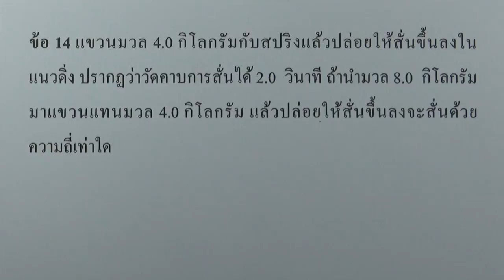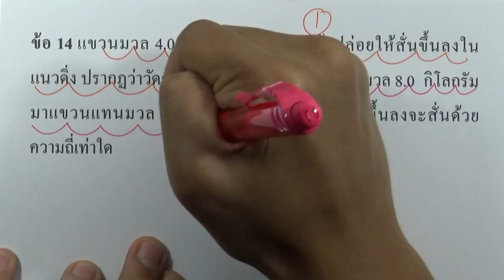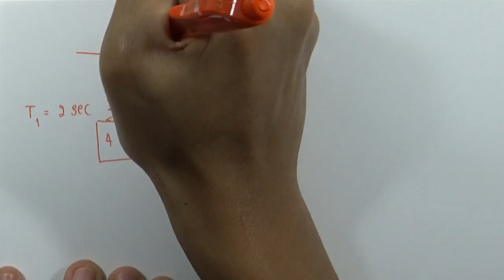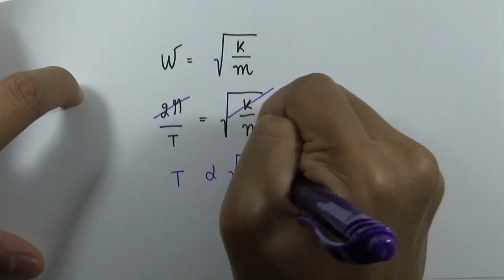โจทย์การเคลื่อนที่แบบฮาร์มอนิกอย่างง่าย 02